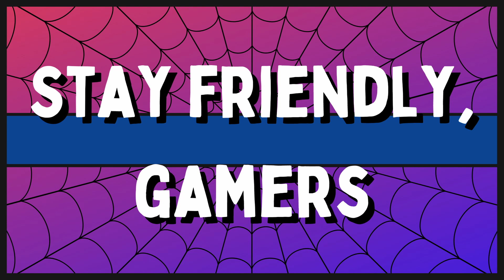Which Assassin's Creed Game Is The Best?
Andrew breaks down his personal rankings of the Assassin's Creed series as he's looking forward to Assassin's Creed Mirage which comes out in October of 2023! How would you rank them? Who's your favorite assassin? Let us know!

If you want to hear more from us, check out our podcast